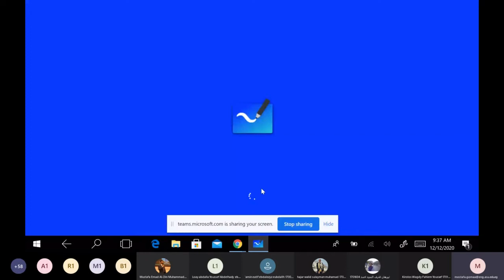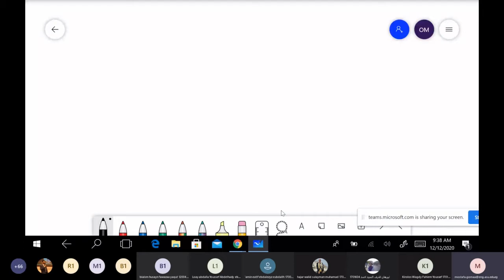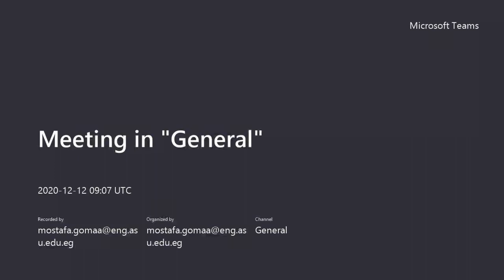CSE371 - Control Systems Lecture (8)